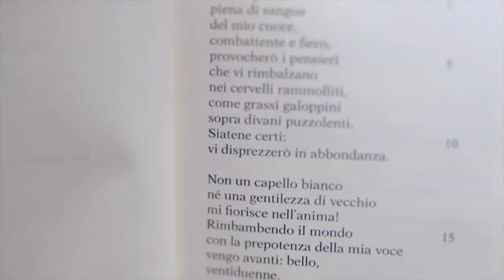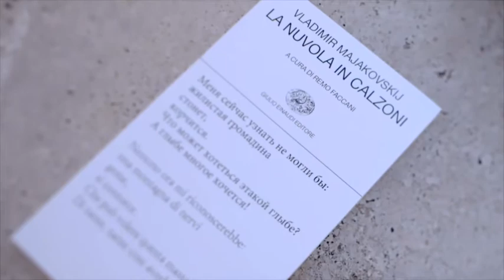Bookshow: Filippo Timi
Promo della puntata di Bookshow in cui è ospite Filippo Timi.

Bookshow è prodotto da minimum fax media e va in onda tutte le domeniche su Sky Arte.